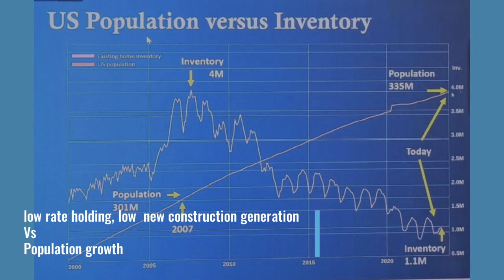This week in mortgage 12/15/23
ericclarkaeinfo updates December 15 2023
Fed projects the beginning of return to normal comments Chris Bennett Vice Capital